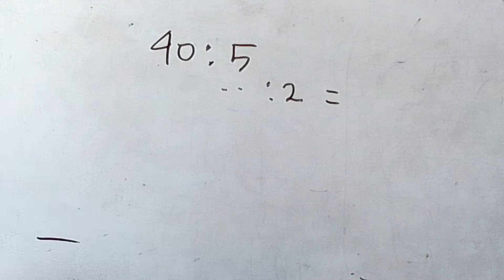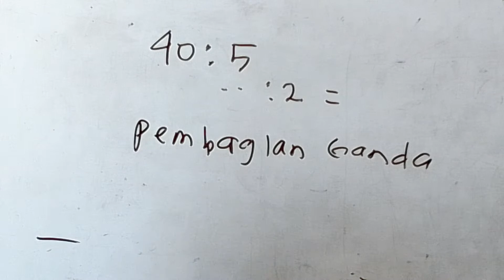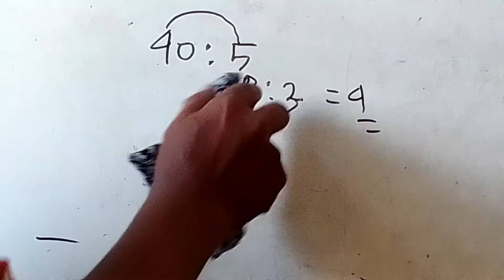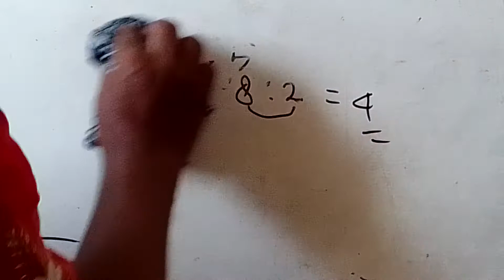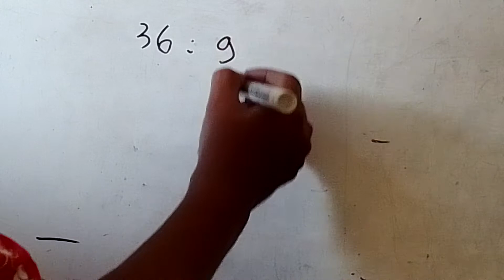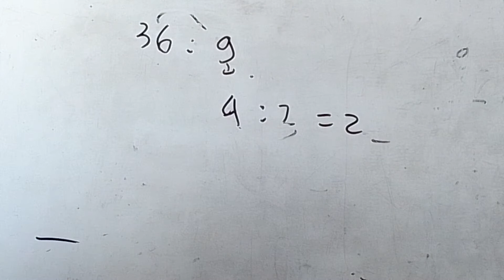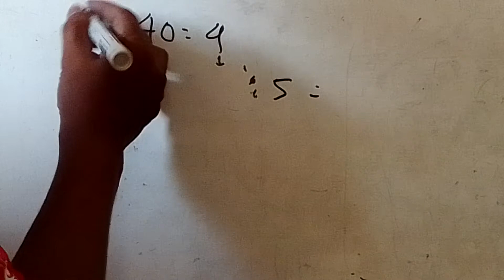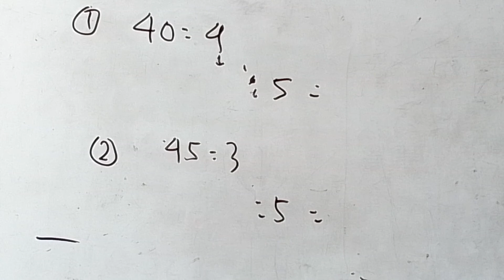Matematika kls 4 Pembagian Ganda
Materi matematika kurikulum merdeka' ada pembagian Ganda

1. Materi bisa dikerjakan dengan syarat siswa mahir pembagian

2. Pembagian dengan kelipatan angka pembagi sampai.ketemu angka yang dibagi

3. . Baru hasilnya ditulis dibawah angka pembagi

4. Langkah terakhir sama dengan yang pertama

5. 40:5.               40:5